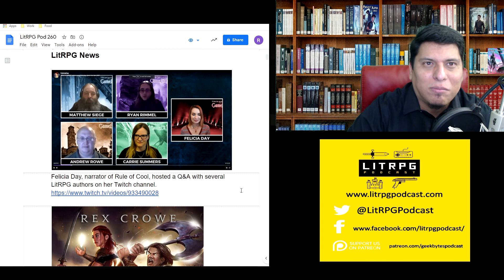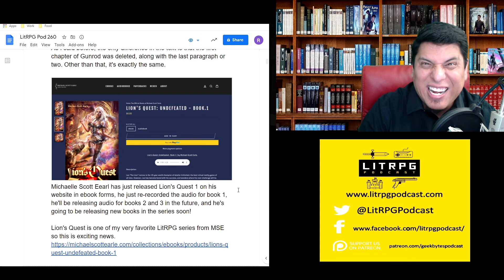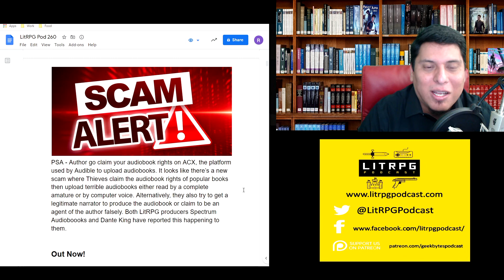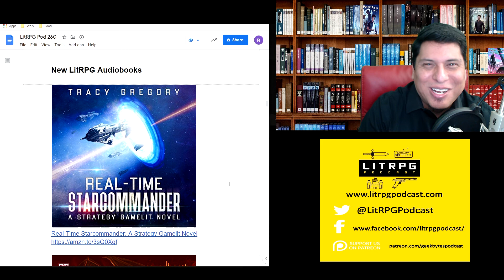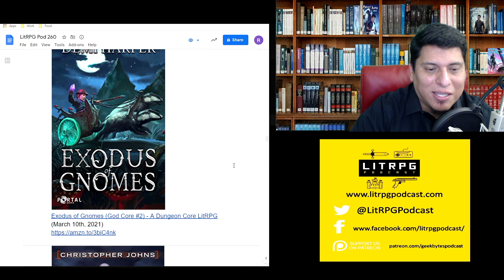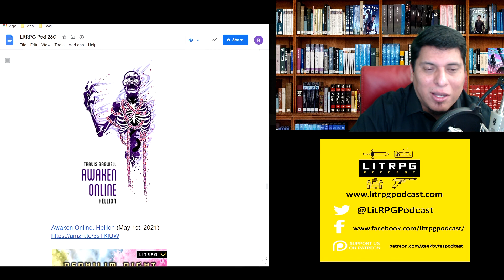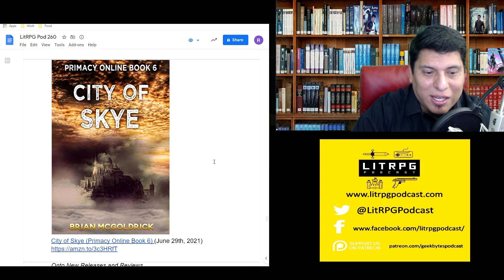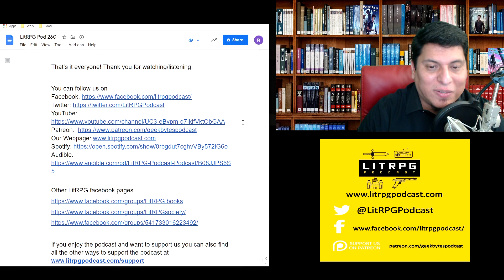LitRPG Podcast 260 - Challenges of a Scribe, Heavy, Arachnomancer Book 1, Disgardium Book #6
LitRPG Podcast 260 -  Challenges of a Scribe, Heavy, Arachnomancer Book 1, Disgardium Book #6 , LEVELING UP, BY ONLY EATING!

New Releases and Reviews:
Challenges of a Scribe: A LitRPG Duology: Book Two (14:28)
It felt rushed after the good opening
Score: 7.2 out of 10

Heavy (The Weight Of It All): A LitRPG Fantasy Adventure (20:38)
YA magical academy story with gradual RPG progression

Wrong Divinity: Oh Sh*t! I F*cking Hate Spiders! (Arachnomancer Book 1)  (24:41)
Some humor, but misses for me because of inconsistencies

Path of Spirit (Disgardium Book #6): LitRPG Series (34:01)
Less plot advancement but lead in to book 7

LEVELING UP, BY ONLY EATING! (37:32)
An MC who just can’t stop eating
Score: 7.5 out of 10

LitRPG News

Felicia Day, narrator of Rule of Cool, hosted a Q&A with several LitRPG authors on her Twitch channel.

Michaelle Scott Eearl has just released Lion's Quest 1 on his website in ebook forms, he just re-recorded the audio for book 1

PSA - Author go claim your audiobook rights on ACX, the platform used by Audible to upload audiobooks. It looks like there’s a new scam where Thieves claim the audiobook rights of popular books

Out Now!

A Snake's Rise (A Snake's Life Book 3)

The Dungeon Fairy: Three Lives: A Dungeon Core Escapade (The Hapless Dungeon Fairy Book 3)

Eat, Slay, Love (The Good Guys Book 10)

Player Reached the Top. LitRPG Series. Book V

Pangea Online 3: Vials and Tribulations

Beginner Quest: A LitRPG Cultivation Series (Towers & Rifts Book 1)

Legacy Systems: Shamanic Rites

G.E.S.S.: Genetically Engineered Super Soldier (The Phoenix Project Book 1)

Magi's Path (Aether's Revival Book 3)

AVARICE ONLINE: KEL'VAN RED HAND

The Weaponized: A Sci-Fi LitRPG (Part V)

Titan: A LitRPG Adventure (UnderVerse Book 4)

Daemonorg Prison-Lab: A Dark LitRPG / LitFPS SciFi-Shooter (Overtaken Online Book 1)

Gentleman's Wars 2: A Tower Defense LitRPG Series (The Great Game)

Warfang: (Sky Realms Online Book 5): A LitRPG Series

Noob Game Plus: Noobtown Book Five

Elemental Alpha: An Illustrated LitRPG Military Fantasy Adventure (Nonstandard Progression Book 1)

Growth Hero

Real-Time Starcommander: A Strategy Gamelit Novel

Teresa: Everybody Loves Large Chests (Vol.5)

Enemy of the World - Main Character Hides His Strength Book 1

The Tree of Ascension: A LitRPG Apocalypse - Peril's Prodigy Book 2

Dungeons & Dillholes - A Glitchworld Original

Guilds at War - The LitRPG Saga Continues (The Eternal Journey, Book 4)

Alterlife Box Set: Alterlife Books 1-3

Gold, Girls, and Glory: The Complete Series

Nomad Core - Core Control Book 2

Ruler - Light Online Series Book 5

The Wizard of Quintz - A LitRPG Adventure (Dead Server 7 - Book 1)

Zee Locked In - OVR World Online Book 1

(Music 4)